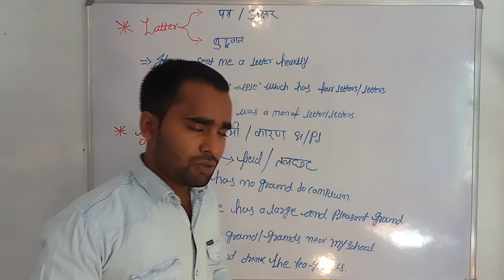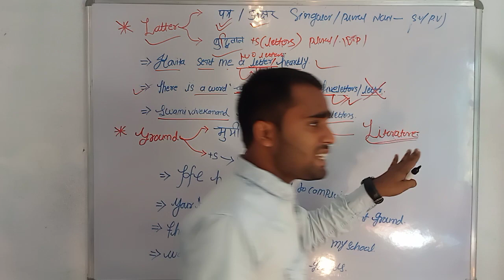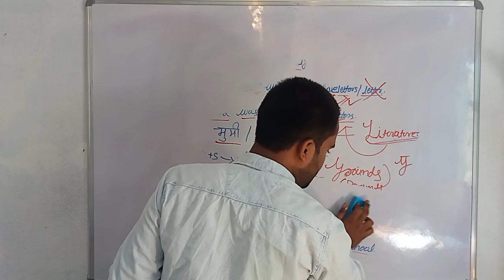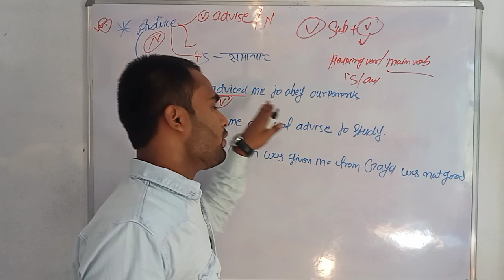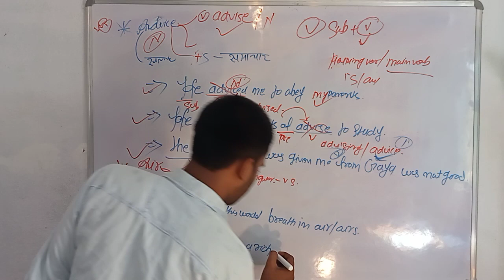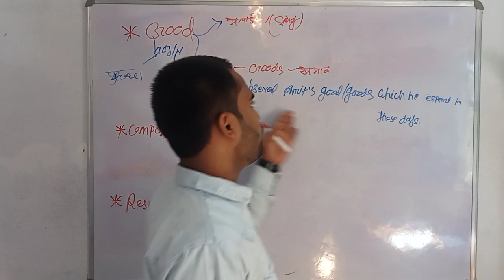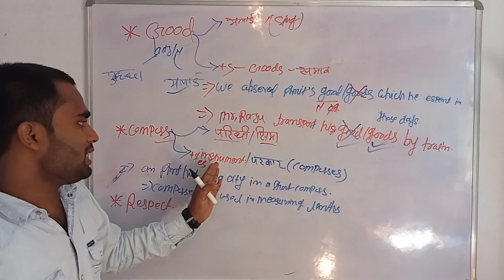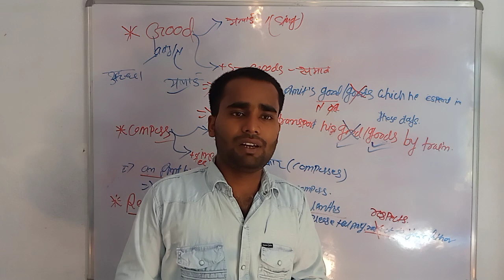noun and Number/class -11/ By -Rathore sir For SSC LDC Banking and othercompetitiveexams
this video is made for those students who are preparing for LDC CHSL and other competitive exams and want to improve their English and get the highest marks in the any competitive exams.

संज्ञाकाएकवचन बहुवचन कैसे बनाना?
proparसंज्ञा का कहl प्रयोग करे?

सामान्य संज्ञा को कहा प्रयोग करे
सामूहिक संज्ञा को कहन प्रयोग करे?
सामग्री संज्ञा और एक अमूर्त संज्ञा का प्रयोग कहां करें
गणनीय संज्ञा और अगणनीय संज्ञा का प्रयोग कहां करें